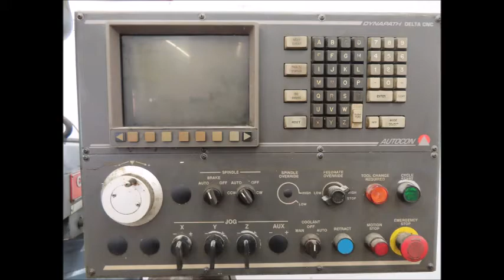Clausing Kondia Model FV 300 CNC Powermill Lot 1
Clausing Kondia Model FV-300 CNC Powermill with Dynapath Delta Autocon CNC Control, 60"x11" Table, Travels: Longitudinal: 30", Cross: 15", Vertical: 16", Quill: 5", Kurt Automatic Power Drawbar, NMTB 40 Spindle, Variable Speed, 208 Volt, 3 Phase, s/n: Z-747. or email us at